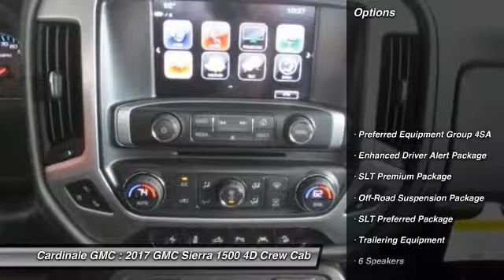2017 GMC Sierra 1500 Seaside CA G11245T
2017 GMC Sierra 1500 SLT

Cardinale GMC
2 Heitzinger Plaza

Price includes:  1,000 - Buick & GMC Down Payment Assistance Program. Exp. 05/01/2017,  500 - General Motors Consumer Cash Program. Exp. 05/01/2017    Vehicle price and availability are subject to change without notice.